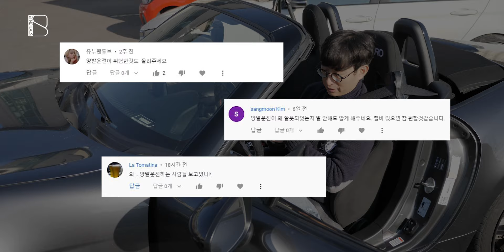아직도 운전대 이렇게 돌리세요? 운전 고수도 잘 모르는 내 차 조작법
연습은 자기 차로...